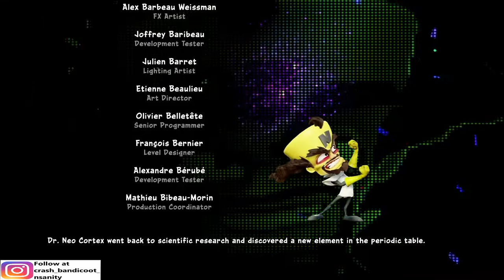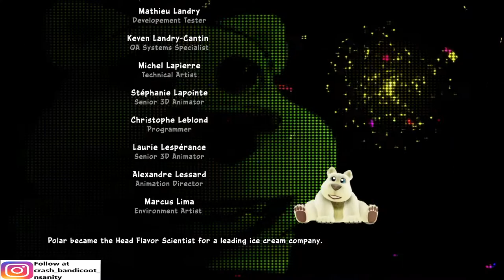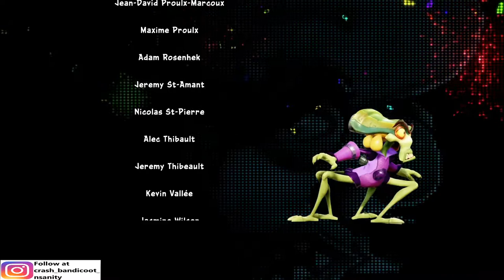Crash Team Racing Nitro Fueled | Credits Feature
The credits feature when completing Crash Team Racing Nitro Fueled.

Follow Crash Bandicoot NSanity to get more exciting content!